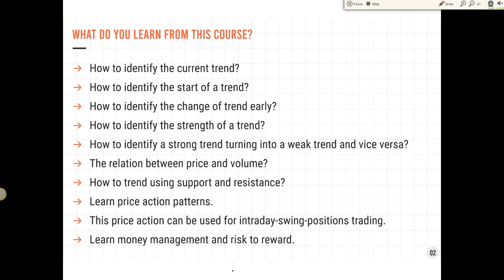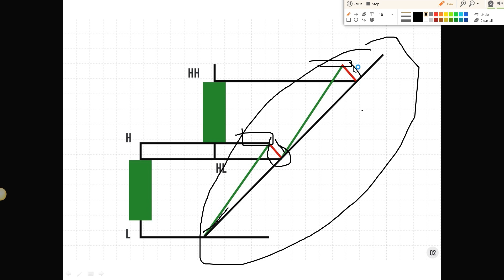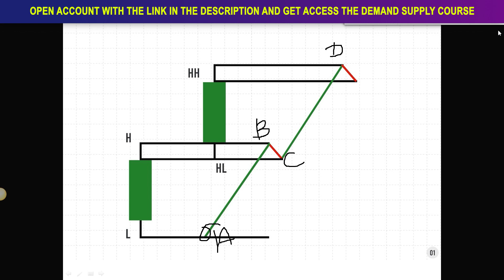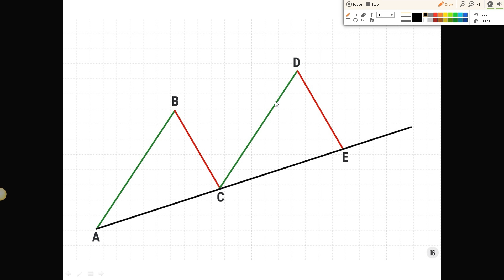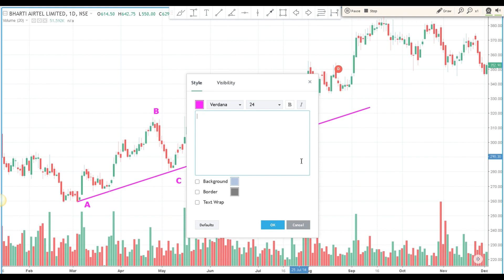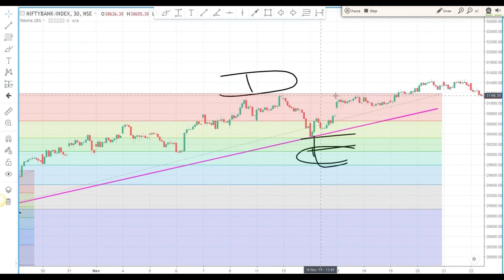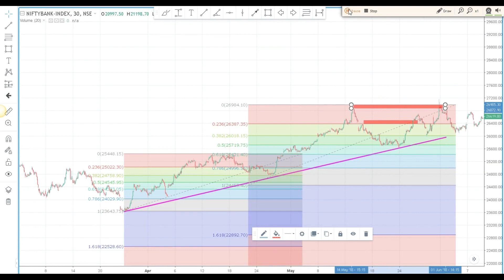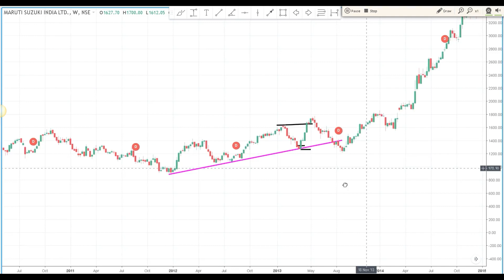Price Action Trading Course - Price Action Course In Hindi (Part 2)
In this enlightening video, watch the incredible journey of Member from the 'market ki ruprekha' course as they share their remarkable experiences after 6 months. Hear a first-hand account of their psychological development and watch their transformation from experiencing losses to profitable growth in the markets.
These students candidly explain how their mindset evolved over time, and detail the impact of the course on their psychological approach to business. From understanding market dynamics to mastering the strategies, they reveal their progress and journey to
success in their own words.

🚨🚨Watch Now🚨🚨

Price Action Trading Course - Price Action Course In Hindi
Pro Technical Analysis
Free Price Action Trading Course
Price Action
Ultimate free Price Action trading course from pro trader
trend line
Triangle Pattern & Higher Lows
Chart Patterns For Price Action Trading
Price Action Trading
Head & Shoulders
Double Top / Double Bottom
Triple Top / Triple Bottom
Rounding Top / Rounding Bottom
Continuation Chart Patterns